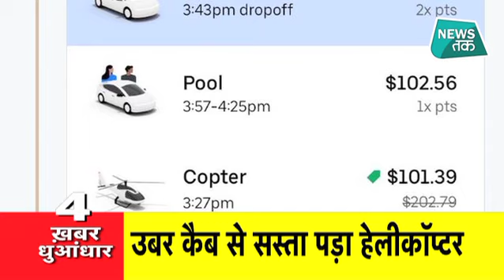6 बज गए | News Tak Top 5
हरियाणा के मंत्री अनिल विज का सोनिया गांधी पर&nbsp; तंज..कहा- सोनिया गांधी ने खुद इटली से आकर यहां नागरिकता ले ली और पाकिस्तान से प्रताड़ित होकर भारत आए हिंदू-सिख भाइयों को नागरिकता देने का विरोध कर रही हैं..उद्योगपति आनंद महिंद्रा ने भारत में कॉफी बीन्स के कचरे से गाड़ी के पुर्जे बनाने का प्रस्ताव दिया है..अपने प्रस्ताव में उन्होंने आंध्र प्रदेश में कॉफी उगाने वाले नंदी फाउंडेशन के मनोज नंदी को भी टैग किया है..